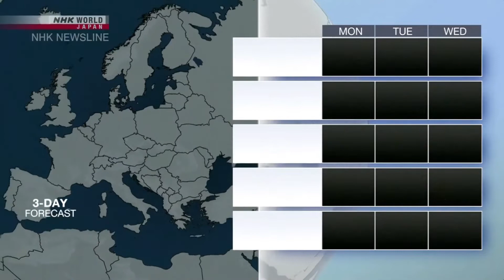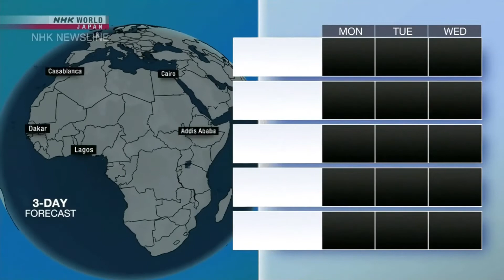NHK World Japan - Weather P1 MAR 7, 2022